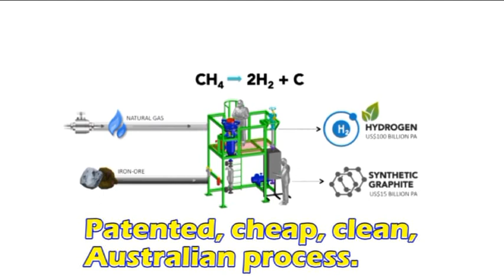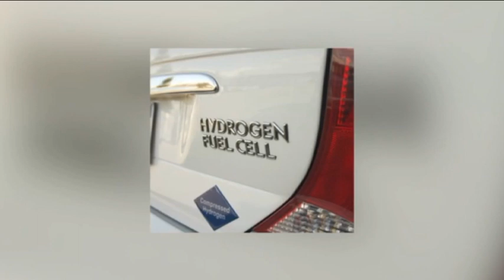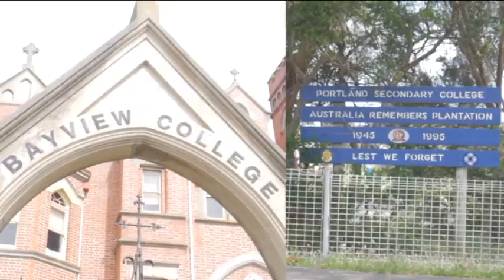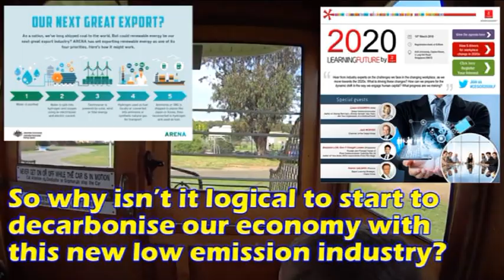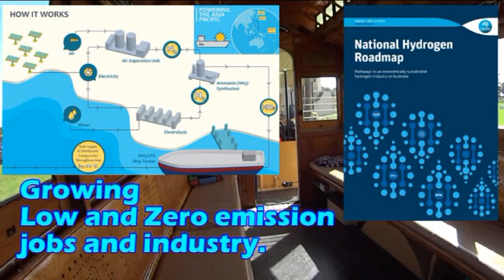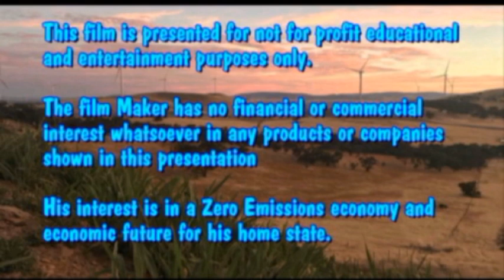Hazer process for Portland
Climate change solutions and new Australian jobs.

Let’s take a fresh zero emission look at future Victorian industry opportunities.

We live in a time with what amounts to broken politics on the issue of addressing climate change in Australia.

But a sensible look at the policy potential of new zero emission technologies will reveal that there’s actually something for everyone in this new technology space.

Provided of course that the major political players choose to take the necessary steps to get up to speed with new tech.

And then show real policy leadership by facilitating the introduction of these new zero and low emission business opportunities.

Which collectively have the potential to bring substantial economic benefit to all Victorians as well as lowering our Carbon Emissions.

Acknowledgements
My Favourite Place; Portland Victoria
Jacob Tober
Tram Vlog 2: Portland Cable Trams

This film is presented for educational environmental and entertainment purposes only. There is no monetization connected with this film.